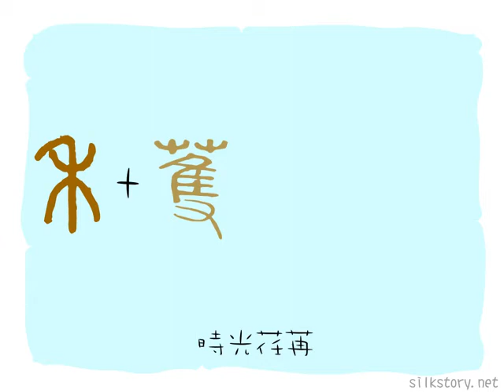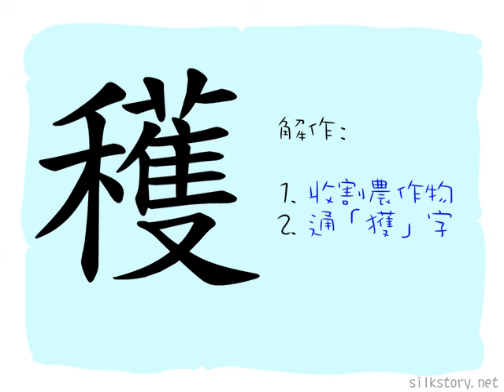漢字的故事 : 穫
「穫」字由「禾」字和「蒦」字組成。「蒦」字描繪手捕藏身草叢的鳥兒之情形，禾是主要由耕作可得的農作物。「穫」字本指割取成熟農作物的情形，後衍生利益之意。